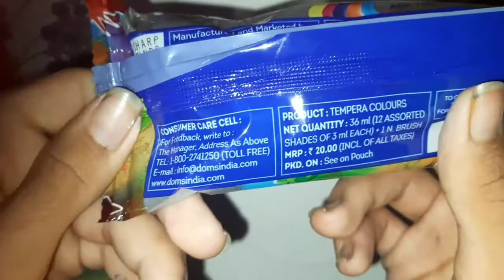dharmesh sir dance king drawing 😃😃 - dharmesh yelande drawing 🤩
drawing of dharmesh sir😍.
pencil drawing.
pencil drawing time-lapse

dharmesh yelande
dharmesh sir
dharmesh
d sir
d virus
dance plus
raghav comedy
raghav Shakti
dharmesh audition
dharmesh sir audition
dance india dance
ABCD
ABCD2
ABCD3
STREET DANCER3
bezubaan
bezubaan fir se
dharmesh yelande sir
dharmesh yelande story
realistic painting
realistic drawing
painting kese banye